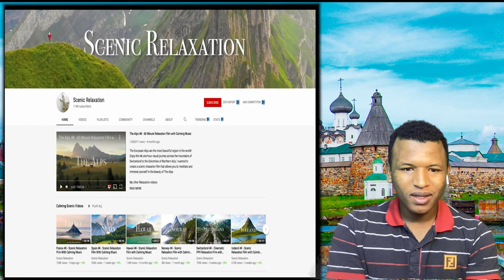AFRICAN REACTS to Top 10 Places To Visit In Russia - ( Russia is so Beautiful!)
REACTS to Top 10 Places To Visit In Russia
Description from RyanShirley:
Russia is one of the most underrated yet beautiful countries in the world!  Enjoy this 4K travel guide across Russia. From coasts of the Black Sea to the mountains of Siberia, Russia's landscapes are full of hidden gems just waiting to be explored. Where do you want to visit most in Russia?